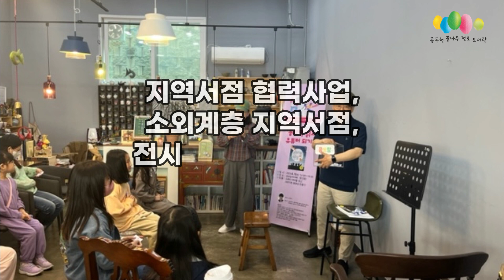[동두천 꿈나무정보도서관 북토크] 피맛골에 내려온 남산의 토끼_첫 번째 이야기